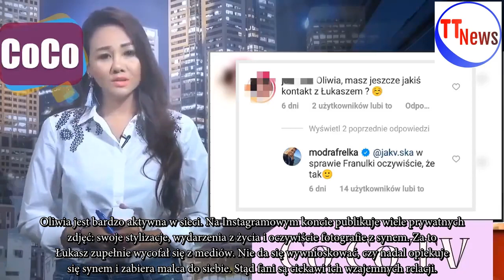"Ślub od pierwszego wejrzenia". Oliwia Ciesiółka zapytana, czy ma kontakt z Łukaszem. Odpowiedziała!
Oliwia Ciesiółka i Łukasz Kuchta wzięli udział w czwartym sezonie "Ślubu od pierwszego wejrzenia". Przesympatyczna blondynka była ulubienicą widzów. Szybko stworzyła wraz z wybranym przez ekspertów mężem udany związek, któremu kibicowali fani programu. Niestety, choć doczekali się syna, ich małżeńst